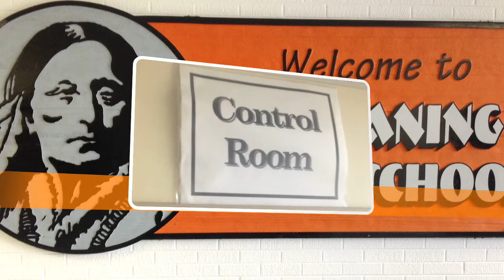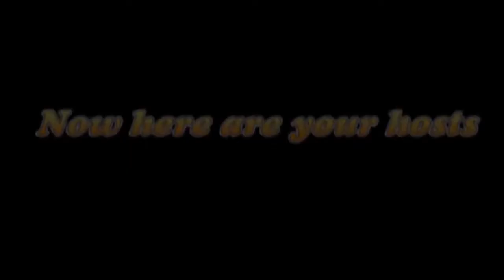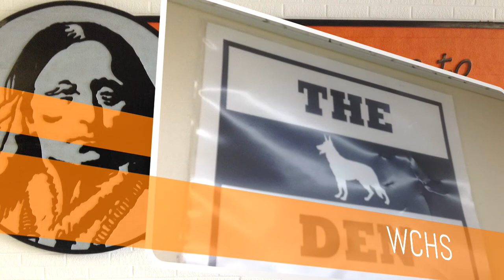5 20 15